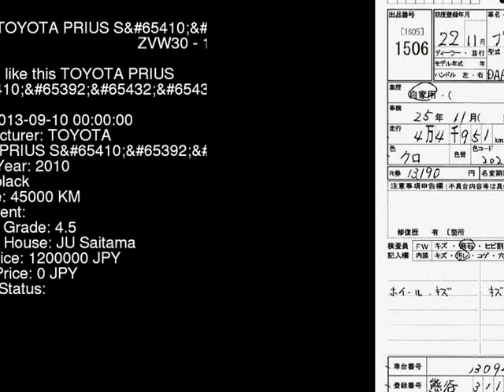2010 TOYOTA PRIUS S ZVW30 - Japanese Used Car For Sale Japan Auction Import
2010 TOYOTA PRIUS S ZVW30 - Japanese Used Car For Sale Japan Auction Import ZVW30,TOYOTA,PRIUS,S,JU Saitama,jdmvip,vip,jdm,cars,japan,jdmvip.com,japanesecars,usedcars Japanese Used JDM Car For Sale At Auction in Japan for Import